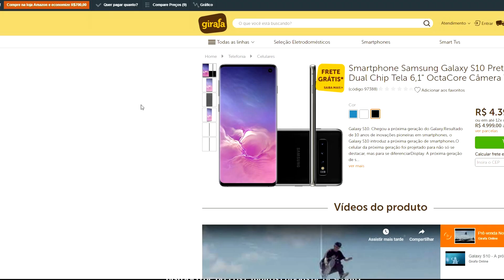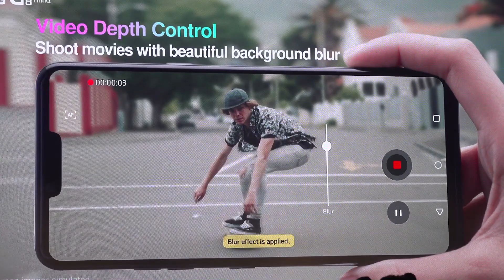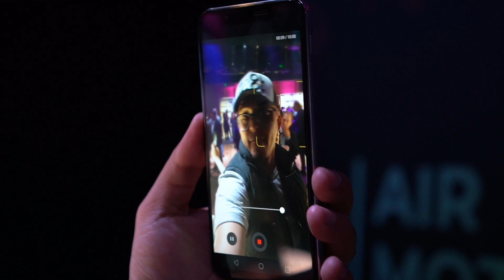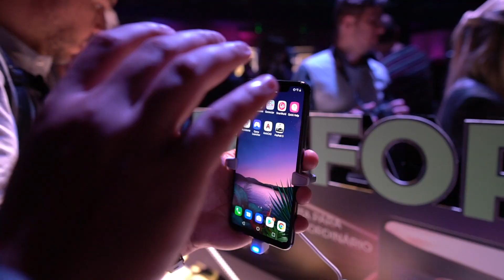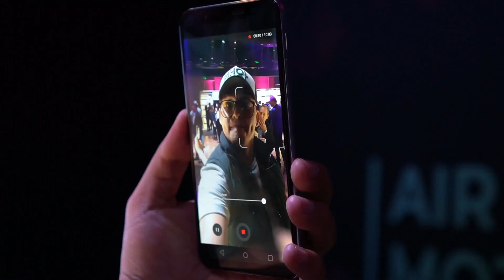LG G8S ThinQ! O Smartphone TOP cheio de inteligencia artificial! Evento lançamento!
💲💵 INSTALE A EXTENSÃO E PAGUE SEMPRE OS MENORES PREÇOS NA INTERNET
👇PREÇOS DO LG G8S ABAIXO👇

👉 LINK 1 - procurando o menor preço.

👉UMA ÓTIMA OPÇÃO É O LG G7 QUE BAIXOU MUITO O PREÇO E FICOU IMPERDIVEL - LG G7

📬 Minha Caixa Postal:
Dudu Rocha
Caixa postal 114
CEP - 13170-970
Sumaré - SP